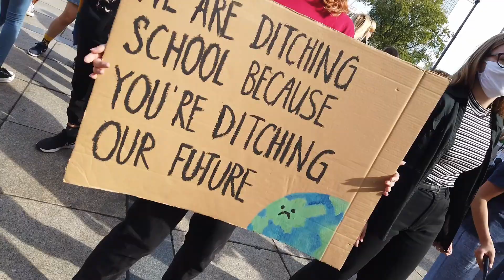Warszawa dla sprawiedliwości klimatycznej.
Manifestacja organizowana w ramach międzynarodowej akcji Fridays for Future. Tym razem ma zwrócić uwagę obywateli na nierówności społeczne związane z postępującym kryzysem klimatycznym. Mieszkańcy globalnego południa, którzy w znikomym stopniu przyczyniają się do eksploatacji zasobów Ziemi, czyli jednocześnie mają najmniejszy wpływ na postępowanie globalnego ocieplenia, zapłacą najwyższą cenę za lata degradacji naszej planety przez człowieka. Wychodzimy na ulice w całej Polsce, ponieważ niesprawiedliwości doświadczamy również w naszym własnym kraju. Wiele polskich rodzin żyje na skraju ubóstwa między innymi przez rosnące ceny jedzenia spowodowane dotkliwymi suszami, a rządzący, w pełnej ignorancji konsekwencji swoich działań, skazują mieszkańców coraz większej liczby miejscowości na brak wody w kranach latem. Polskie społeczeństwo musi zyskać świadomość sytuacji, w jakiej się znajdujemy, by zawalczyć o sprawiedliwą i bezpieczną przyszłość dla naszego i przyszłych pokoleń.